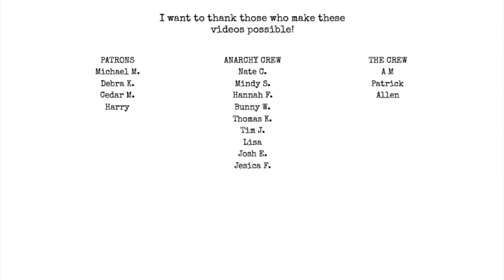My Take on Poetry in Translation